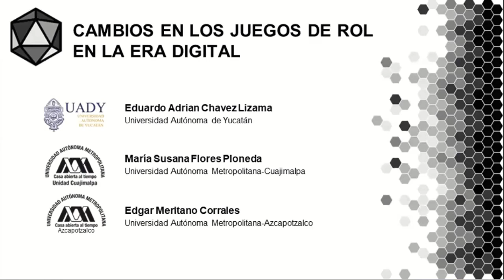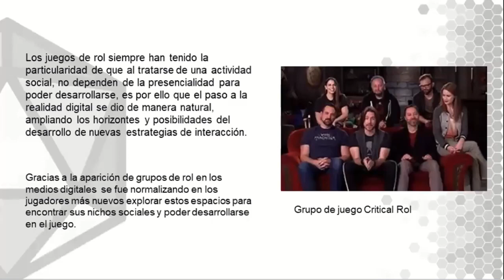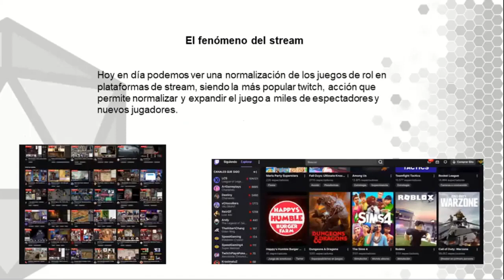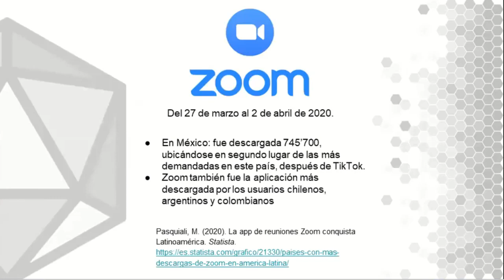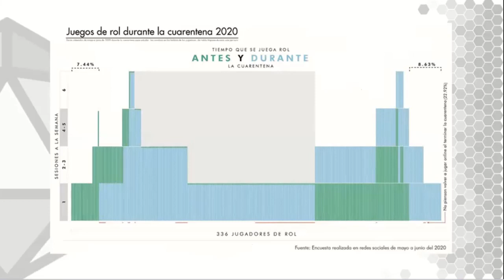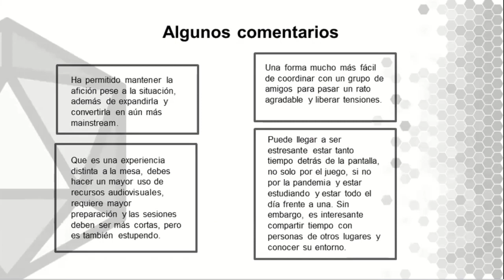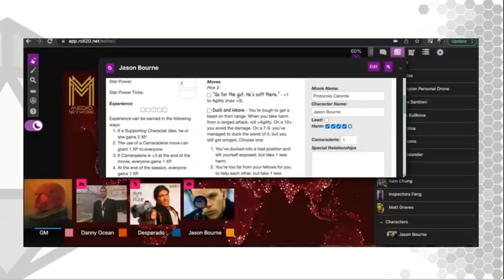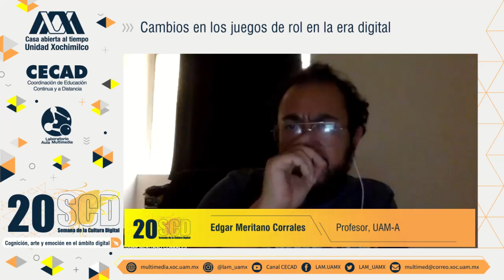20SCD UAMX "Cambios en los juegos de rol en la era digital"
Primera transmisión de la vigésima edición de la Semana de la Cultura Digital en la Universidad Autónoma Metropolitana unidad Xochimilco, 20 SCD UAMX "Cognición, arte y emoción en el ámbito digital". Del 28 de marzo al 1º de abril de 2022.

La Coordinación de Educación Continua y a Distancia de la UAM Xochimilco y el Laboratorio Aula Multimedia UAM-X organizan e invitan.